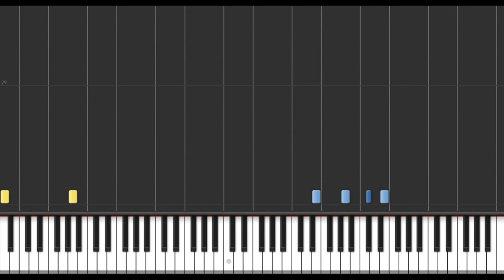Town of Salem - Name Selection (Piano Tutorial)